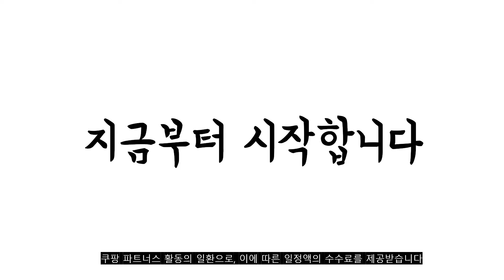광고 2022년 7월 계량컵 판매 추천순위 TOP10 가성비 평점 후기 비교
❤️❤️❤️광고 2022년 7월 계량컵 판매 추천순위 TOP10❤️❤️❤️

1위. 미르 내열유리 핸들 비커 계량컵, 500ml [7,400원]

2위. 파이렉스 내열강화유리 계량컵, 파이렉스유리계량컵 500ml, 500ml [10,970원]

3위. 몰드몰 S- 플라스틱비커 - 250ml [1,200원]

4위. 폴리카보네이트 투명 계량컵, 혼합 색상, 500ml [4,800원]

5위. 몰드몰 S- 플라스틱비커 - 2L (2000ml) [3,300원]

6위. PC 계량컵 이유식 컬러눈금 투명눈금 비커 플라스틱, 1000ml, 1000ml(32oz) [5,250원]

7위. 칼딘 스테인리스 조리도구 계량컵 4종 + 스푼 4종 세트 [14,150원]

8위. SK CAMEL PC 계량컵, 투명, 2000ml [8,350원]

9위. 홈텐딩 슬림 눈금 지거 칵테일 계량컵 30ml 60ml, 골드링, 1개 [20,300원]

10위. 모아 스텐 계량컵 2p, 200ml [6,000원]